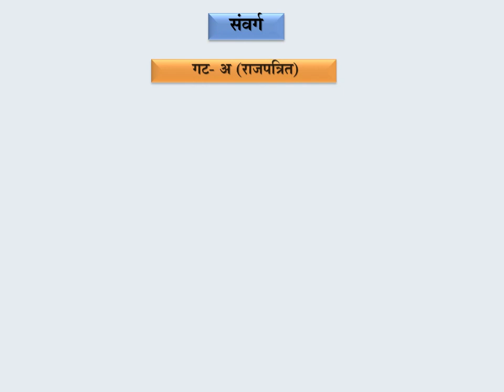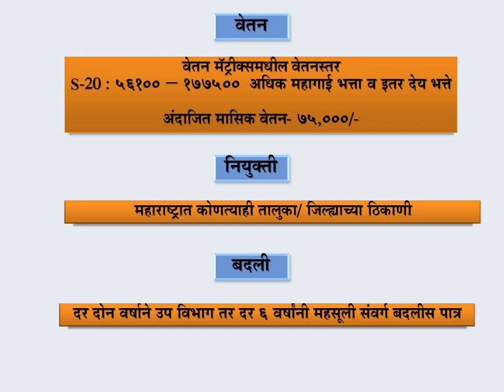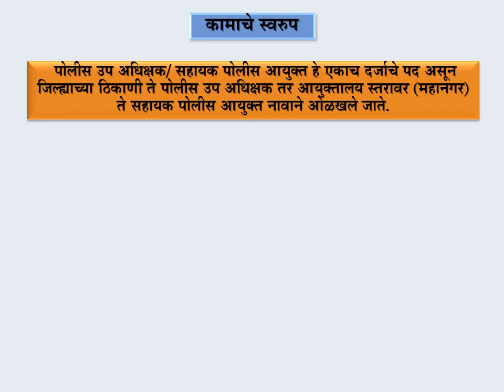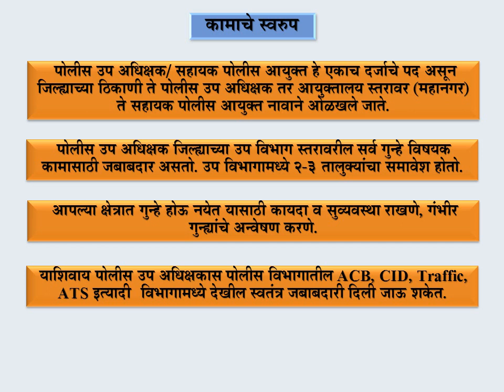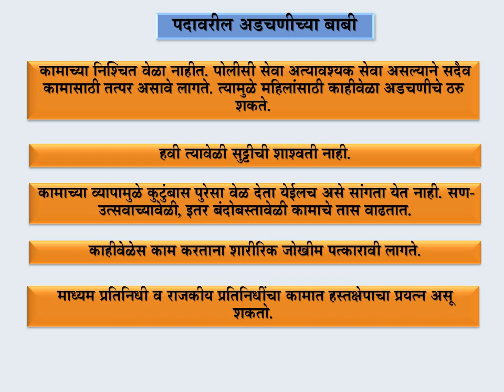Deputy superintendent of police (DYSP) (ACP) Post information पोलीस उपअधीक्षक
LAKSHYA IAS ACADEMY
NERUL (Navi Mumbai) - 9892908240 / 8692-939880
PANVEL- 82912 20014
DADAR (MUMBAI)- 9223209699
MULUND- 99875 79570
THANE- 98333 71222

MPSC RAJYASEVA 2019 Result:-